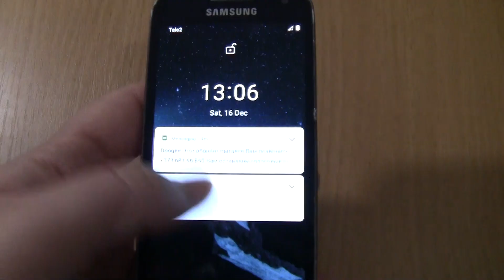Outgoing call Angry luntik On Samsung Galaxy S4 mini android 11